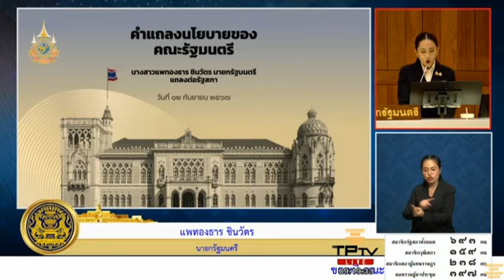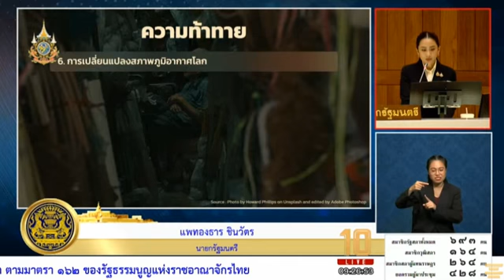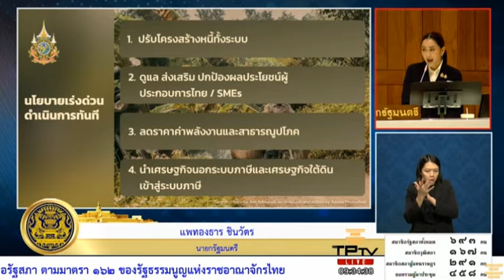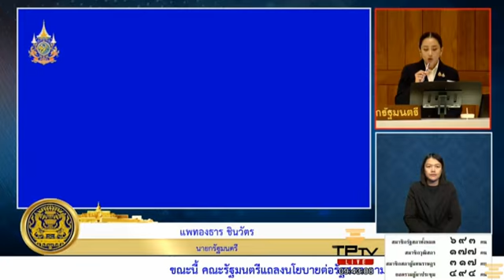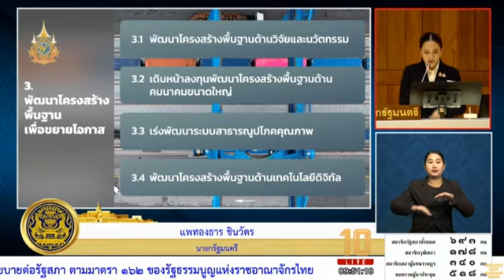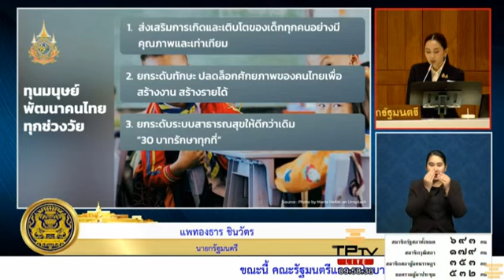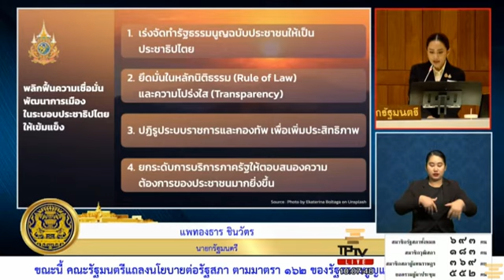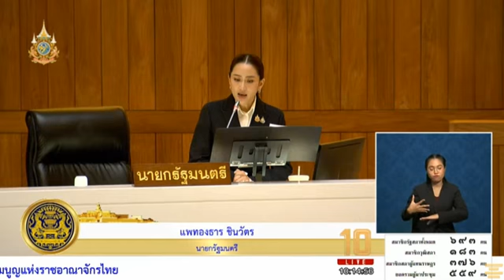แพทองธาร ชินวัตร นายกรัฐมนตรีคนที่31 แถลงนโยบาย ต่อ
🔴แพทองธาร ชินวัตร
🔴แถลงนโยบายรัฐบาลต่อรัฐสภาฯ
นางสาวแพทองธาร ชินวัตร นายกรัฐมนตรี
แถลงนโยบายต่อรัฐสภา ตามมาตรา162 ของรัฐธรรมนูญแห่งราชอาณาจักรไทย
🔴ในการประชุมร่วมกันของรัฐสภา
ครั้งที่ 2 (สมัยสามัญประจำปีครั้งที่หนึ่ง)
เป็นพิเศษ
วันพฤหัสบดีที่ 12กันยายน 2567

@แบ่งปันธรรม